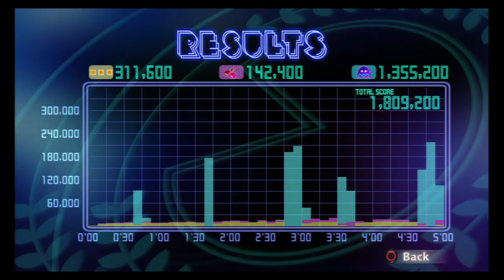PAC-MAN Championship Edition DX+ | Championship III - 5-minute Score Attack - 1,809,200